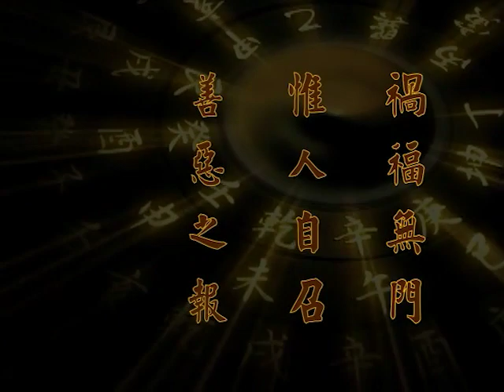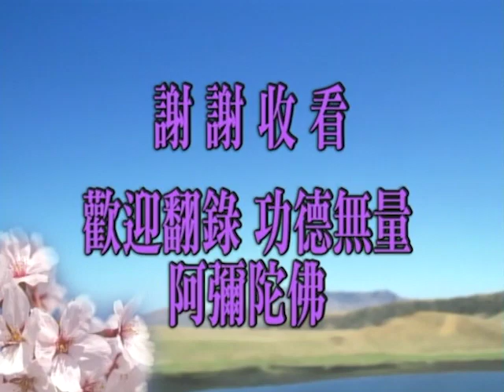Thái Thượng Cảm Ứng Thiên tập 72/195 - Pháp Sư Tịnh Không